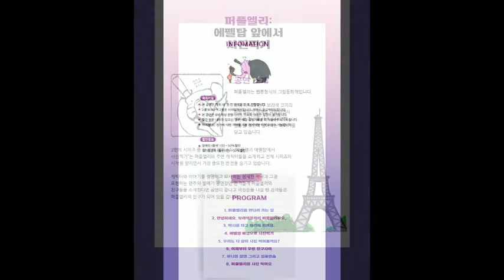[21.08.17.] 퍼플엘리 에펠탑앞에서 사진찍기 - 대구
부제     동화, 음악이 되다 시즌2
장소     대구콘서트하우스 그랜드홀
2021년 08월 17일(화)  19시 30분
R석 - 20,000원
S석 - 15,000원